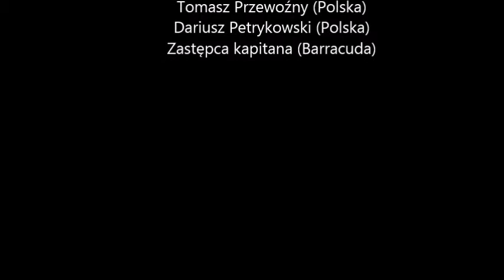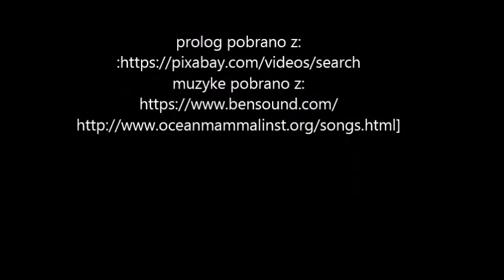WIELKA RYBA!!! 370 kg. Ogromne ryby na wędkę. TUŃCZYK BŁĘKITNOPŁETWY.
Film z wyprawy na tuńczyki błękitnopłetwe, Vodice (Chorwacja). Z kolegą złowiliśmy w czasie 7 godzin ponad 370 kg ryb. Niesamowite BIG GAME FISHING.